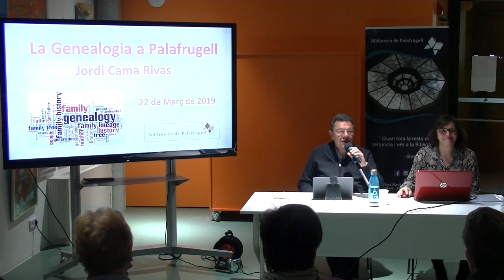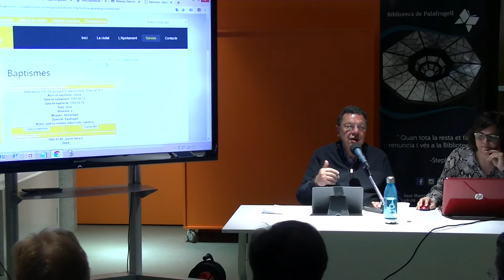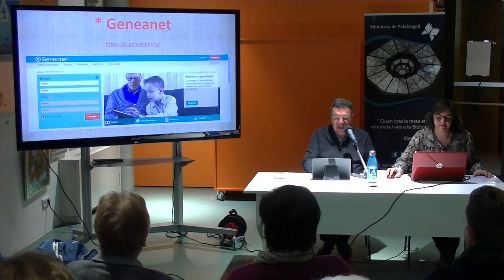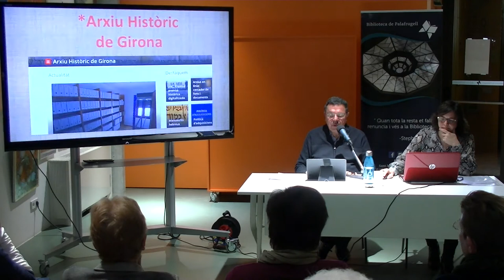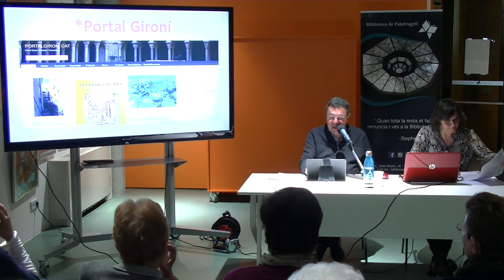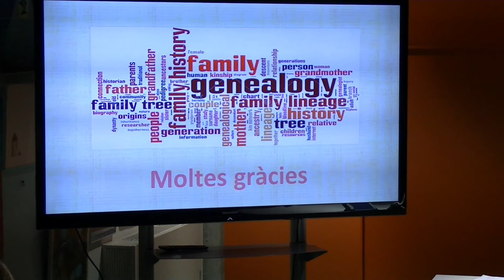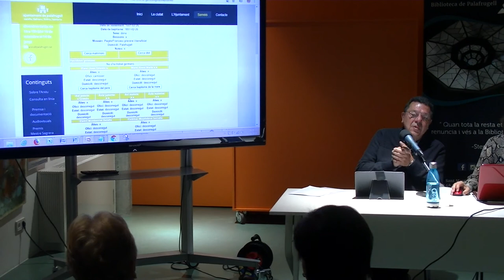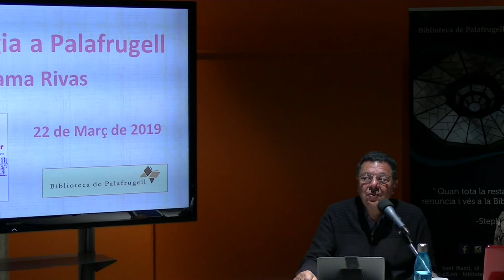La genealogia a Palafrugell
El 22 de març de 2019 Jordi Cama, amb l'ajuda de la seva filla Natàlia van oferir-nos una xerrada al voltant dels noms i cognoms de la Vila. Així com també dels diversos recursos existents en genealogia.